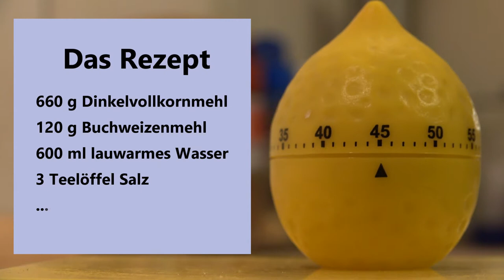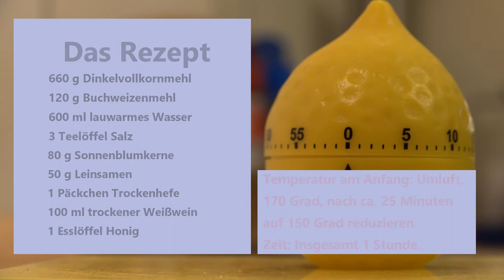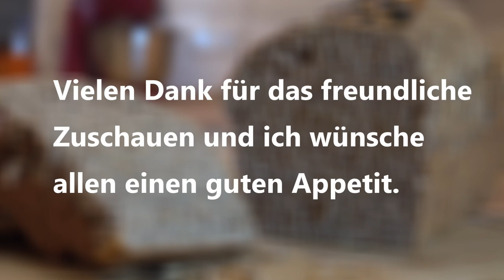Vollkornbrot (Winzerbrot) aus Dinkelmehl und Buchweizenmehl - Rezept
Sandra lässt euch in ihre Küche blicken und zeigt euch das Rezept für ein leckeres und gesundes Vollkornbrot. Sie kommt aus Langenlonsheim und der Ort ist für seine Weine bekannt. Deswegen hat ihr Rezept auch etwas mit Wein zu tun. Daher auch der Name "Winzerbrot".

Das Rezept im Detail:

660 g Dinkel Vollkornmehl
120 g Buchweizenmehl
600 ml lauwarmes Wasser
3 Teelöffel Salz
80 g Sonnenblumenkerne
50 g Leinsamen
1 Päckchen Trockenhefe
100 ml trockener Weißwein
1 Esslöffel Honig
Kürbiskerne zum Bestreuen

Kamera und Schnitt: Mario Jeschke

Meine Kamera Sony RX 10 M3

Mein Schnittprogramm CyberLink PowerDirector 15 Ultra

Es handelt sich um Werbelinks zu den jeweiligen Produkten.